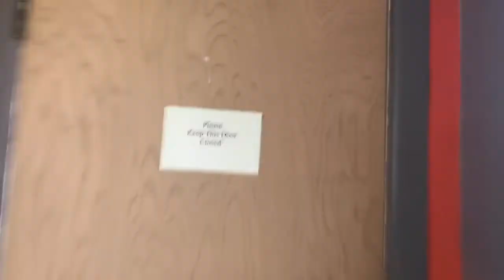Return of the Vlog.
Back to the grind. Mini-adventures of a worship leader mom and wife who travels the globe with her fam. ☺️